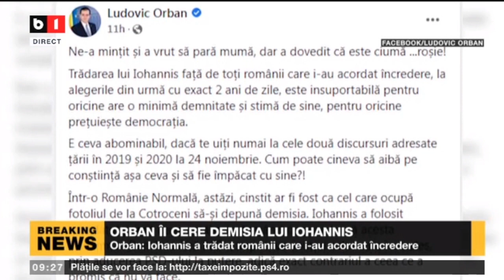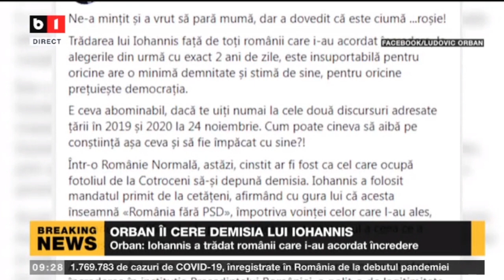ORBAN ÎI CERE DEMISIA LUI IOHANNIS_Stiri B1_25 nov 2021